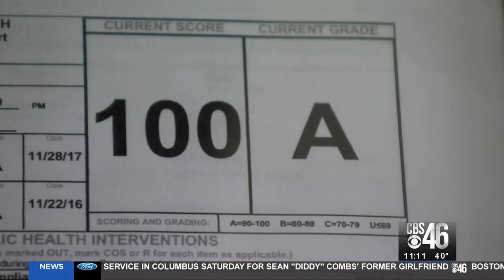Restaurant Report Card: Big Chow scores a 60 'U', La Strada wins Golden Spatula Award